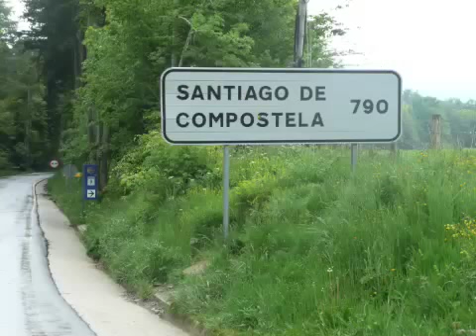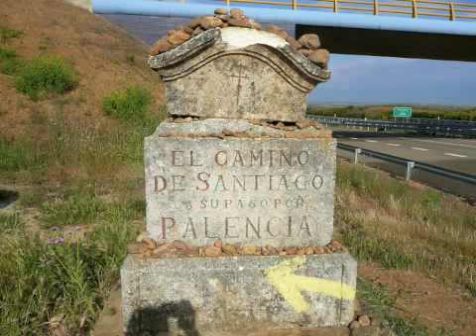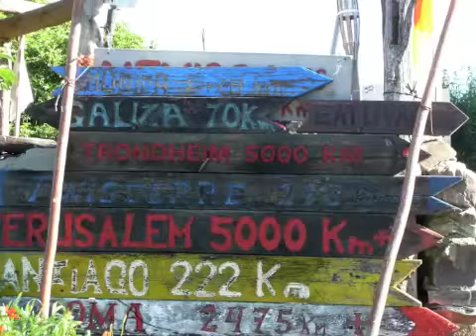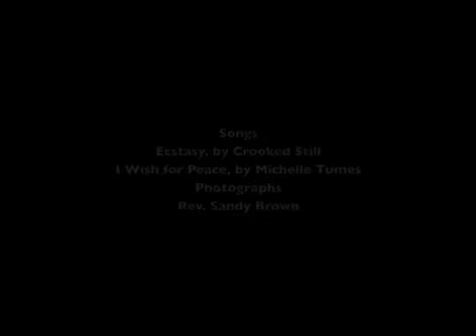Camino de Santiago 2008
May, June, and August 2008 on the Camino de Santiago de Compostela from St. Jean Pied-de-Port to Finisterre. Photos by Rev. Sandy Brown. Includes pictures of camino friends, landscapes and cityscapes.